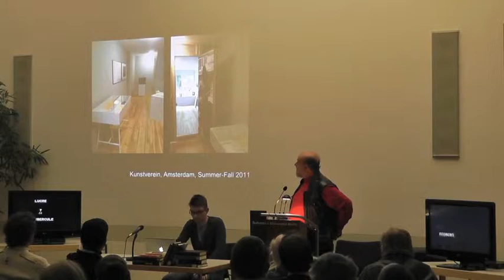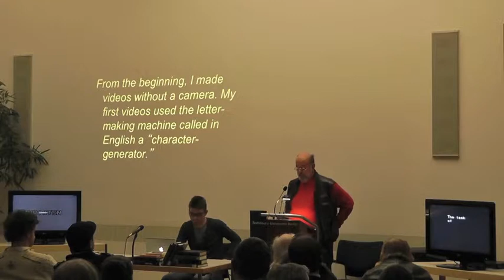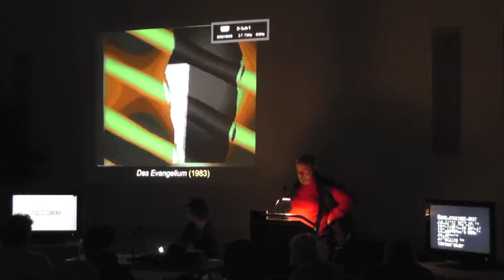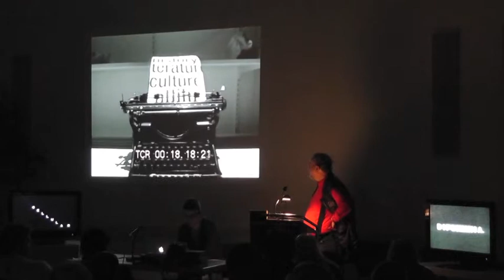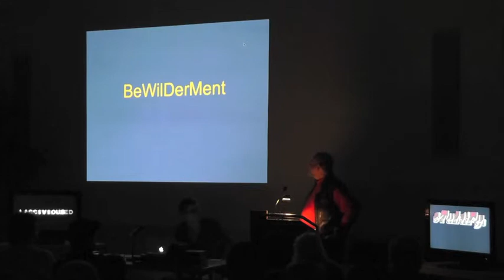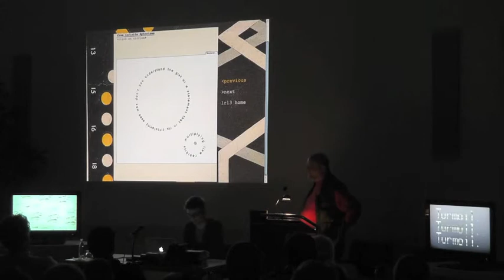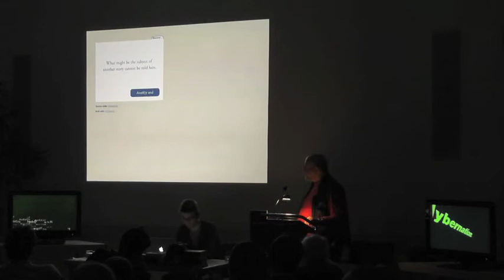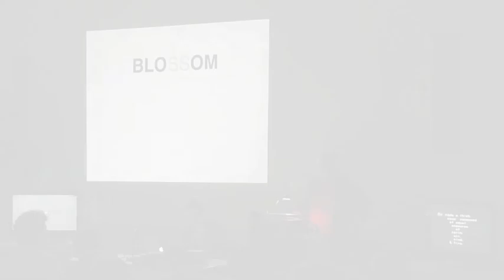10 - Technik und Poetik - Richard Kostelanetz (New York): "Writing for the 21st Century..."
Technik  und Poetik - Symposium in Erinnerung an Walter Höllerer

Vollständiger Titel des Vortrags: "Writing for the 21st Century in Video, Holography, Installations"